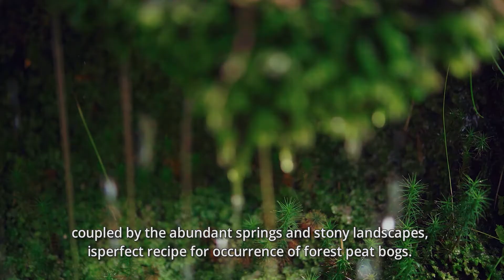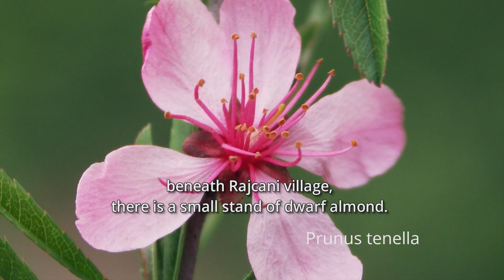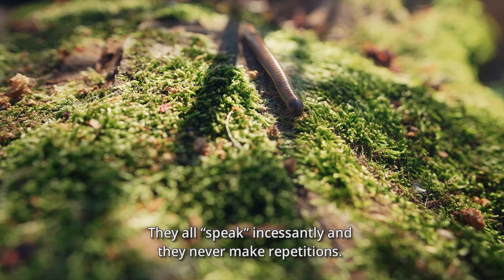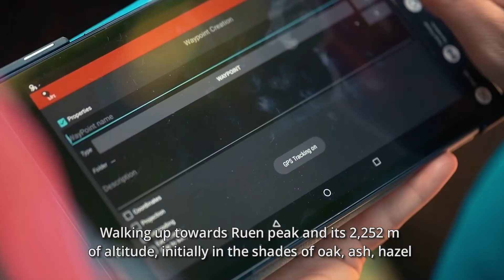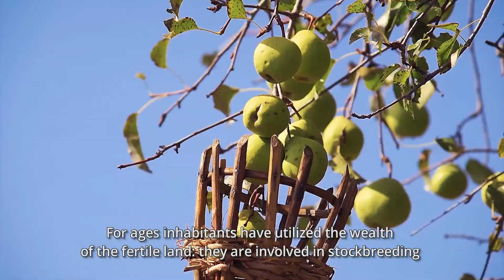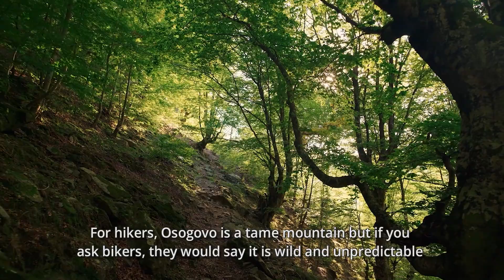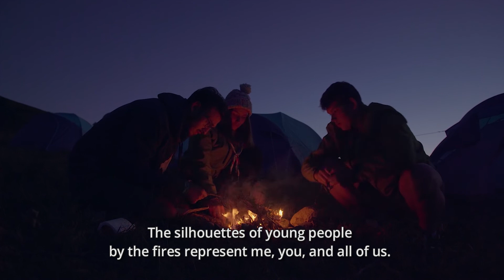Promo video: Osogovo Mountains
This video was prepared within the campaign for proclamation part of the Osogovo Mountains as a protected area in the category of protected landscape, in the frame of the Nature Conservation Program in North Macedonia (NCP).

The video shows some of the important species of biodiversity in the Osogovo Mountains and are prominent species that are found only on this mountain, but also some of the species are of European and international importance.

During the filming, more than 25 locations in the Osogovo Mountains were visited and various forest complexes, river ecosystems, authentic high mountain landscapes were covered, and the characteristic interaction of people with the nature of this mountain and the local natural and cultural heritage was presented.